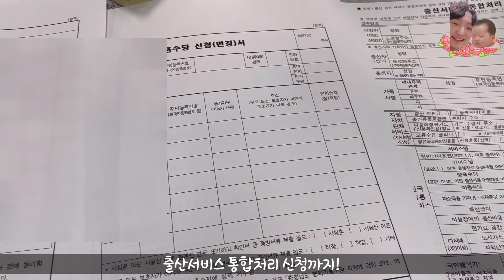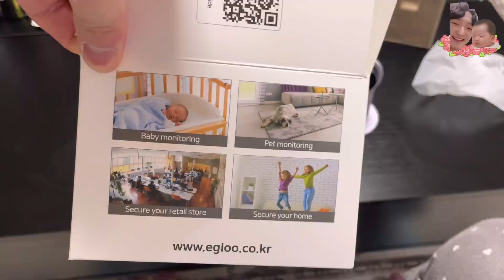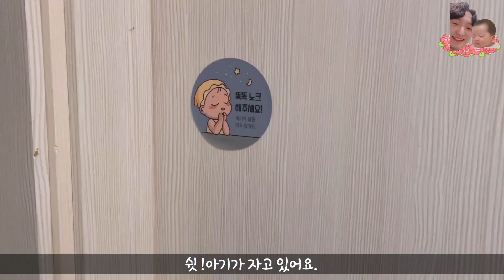육아브이로그💎 : 신생아맞이/산모맞이/출생신고/육아준비/산후조리원 있는 동안 남편이 한 일/신생아 첫 만남/산후조리원/청소/이글루캠/리안 드림콧/힐링이얌VLOG[힐링이얌]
신생아맞이 과정입니다.
힐링이와 산모인 와이프가 산후조리원 있을 동안 본격적인 육아를 위해 차근차근 할 일을 해보았어요.

힐링이가 집으로 와 본격적으로 찐 육아와 브이로그를 꾸준히 하도록 노력할 예정입니다.

댓글은 영상제작에 큰 힘이 되어요💛

The comments really cheer me up💛